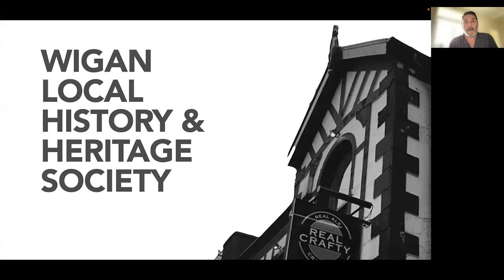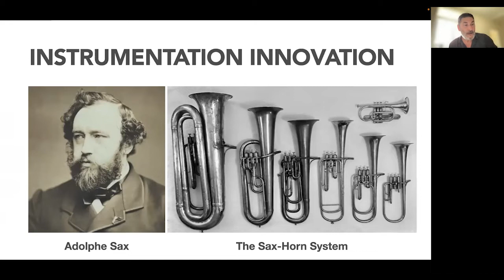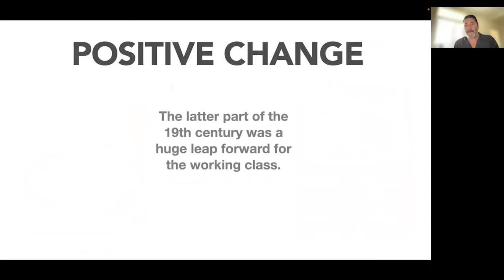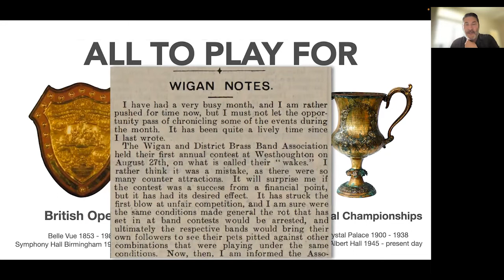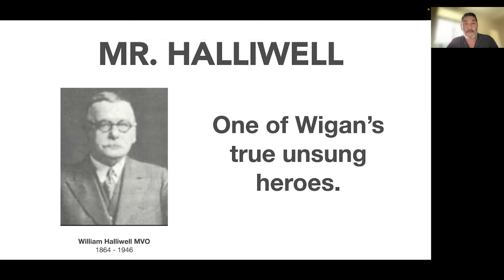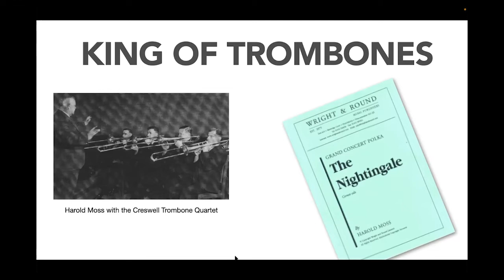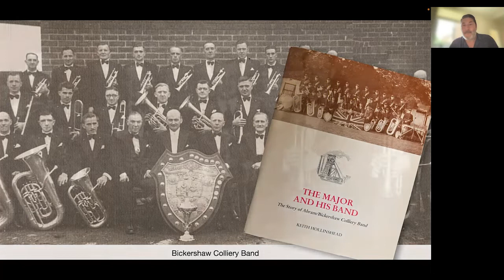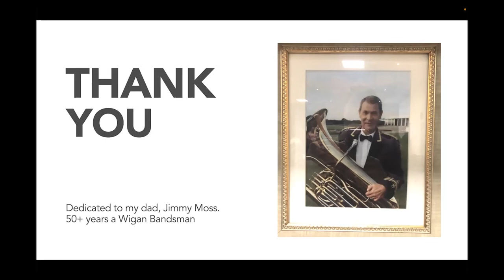Punching Above Its Weight - Wigan's Part in the Brass Band Movement by Peter Moss